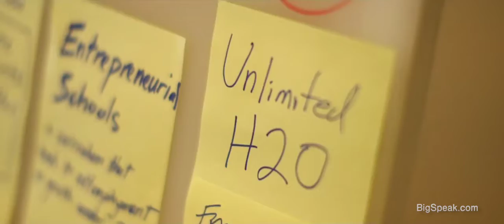Peter Diamandis - Visioneer Trailer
Dr. Peter Diamandis was recently named by Fortune Magazine as one of the World's 50 Greatest Leaders.

He is the Founder and Executive Chairman of the XPRIZE Foundation which leads the world in designing and operating large-scale incentive competitions.

Diamandis is also the Co-Founder and Vice-Chairman of Human Longevity Inc. (HLI), a genomics and cell therapy-based company focused on extending the healthy human lifespan.

He is also the Co-Founder and Executive Chairman of Singularity University, a graduate-level Silicon Valley institution that counsels the world's leaders on exponentially growing technologies.

In the field of commercial space, Diamandis is Co-Founder and Co-Chairman of Planetary Resources, a company designing spacecraft to enable the detection and prospecting of asteroid for fuels and precious materials. He is the also Co-Founder of Space Adventures and Zero Gravity Corporation.

Diamandis is a New York Times Bestselling author of two books: Abundance – The Future Is Better Than You Think and BOLD – How to Go Big, Create Wealth and Impact the World.

He earned degrees in Molecular Genetics and Aerospace Engineering from the MIT, and holds an M.D. from Harvard Medical School.

His motto is, "The best way to predict the future is to create it yourself."